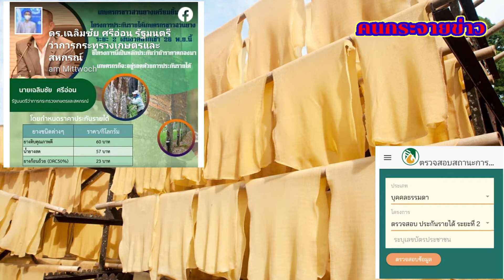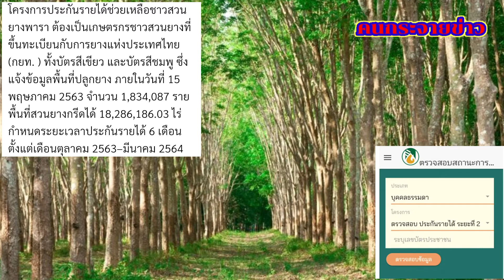ข่าวดี! ตรวจสอบสิทธิ์ ประกันรายได้ "ยางพารา "ธ.ก.ส.โอนเงินงวดแรก 26 พ.ย.นี้ 22.11.20